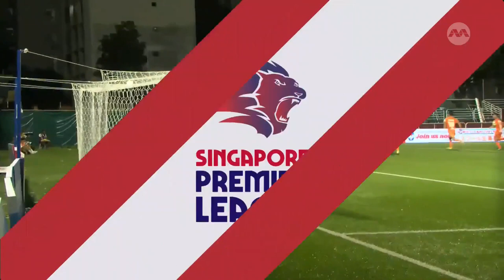Albirex's Ryo Takahashi scores lovely first-strike goal vs Lions City Sailors! | SPL 2023 Moments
Albirex Niigata (S) full-back Ryo Takahashi produced a moment of brilliance against the Sailors as he doubled the White Swans' lead.